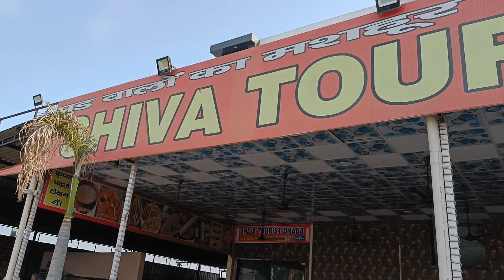Emergency में आना पड़ा || Uttarakhand to Delhi 🚘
haseen vadiyan song
haseen vadiyan
haseen vadiyan flute
haseen vadiyan song lyrics
haseen vadiyan x cradles
haseen vadiyan remix
haseen vadiyan dance
haseen vadiyan lyrics
haseen vadiyan khula aasman
haseen vadiyan song ram rahim
emergency meeting
mera uttarakhand song
uttarakhand to delhi
uttarakhand to delhi vande
bharat express
uttarakhand delhi se kitna dur
hai
uttarakhand roadways delhi to
haridwar
mera uttarakhand ma cha
mera uttarakhand meri
devbhoomi
mera uttarakhand kamla bhatt
mera uttarakhand meri devbhumi
mera uttarakhand par nibandh
mera uttarakhand ma anuradha
nirala
mera uttarakhand nibandh
mera uttarakhand anil singh
emergency awesome
emergency trailer
emergency meeting andrew
emergency declaration trailer
emergency declaration full movie
emergency couple
emergency meeting live andrew
emergency pyar
emergency pyar episode 1
mera gav nibandh in hindi
mera gaon song
mera gava gava dene se mukar
gaya
mera gaon mera desh song
mera gav ka pani
mera gaon yaad aata raha
mera gaon mujhe yaad aata raha
mera gaon status
mera gaon hindi nibandh
mera gawah